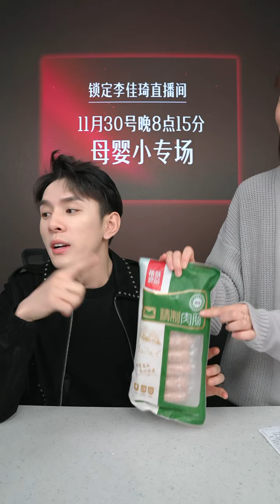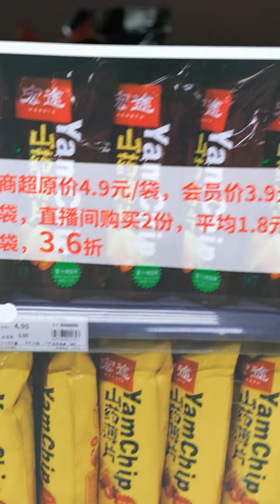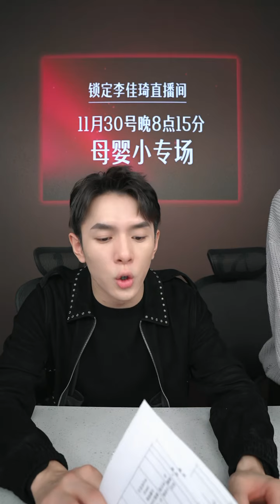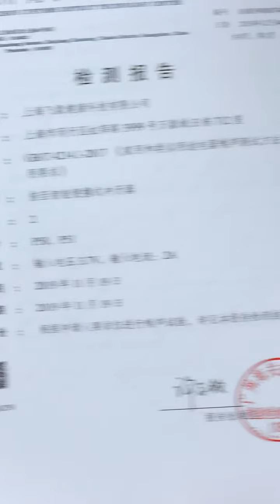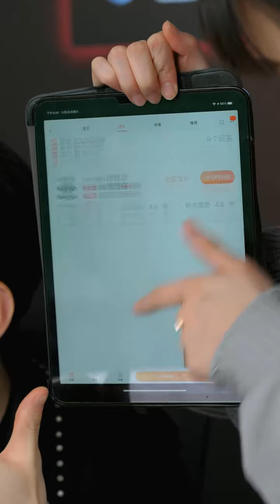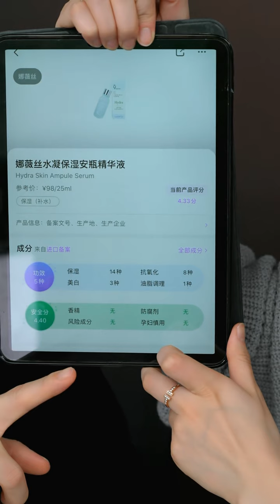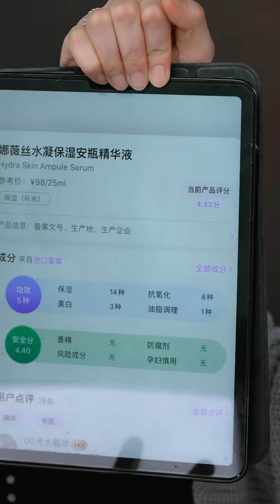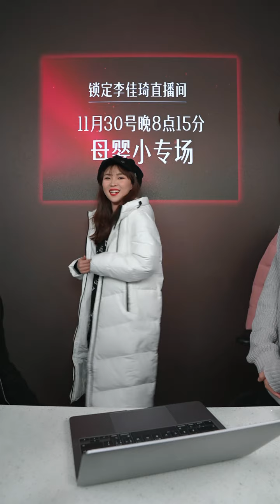李佳琦Austin直播 AKOKO雪花酥、柏慧烤肠、SENCE LA羊羔绒外套、花西子口红、黛珂水乳、花西子眉笔